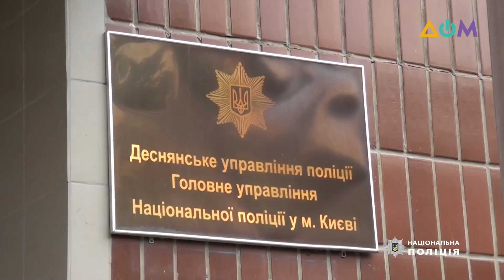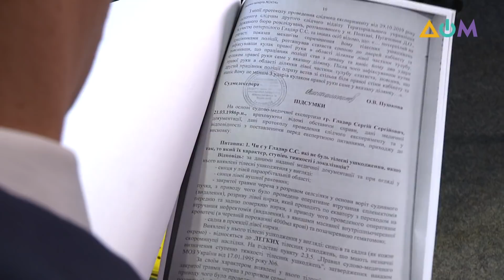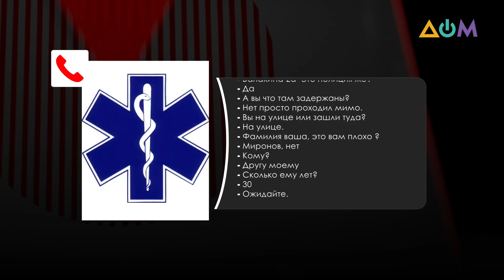Опасность быть свидетелем. Расстрел полицейского в Днипре | Право на право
Опасный свидетель или опасно быть свидетелем? Житель Кривого Рога Сергей Гладырь давал показания в полиции, а через 7 часов мужчину вынесли из отдела на носилках. Теперь дело Сергея – под контролем Госбюро расследований.
Молодой полицейский в Днипре задержал преступника ценой собственной жизни. Злоумышленник расстрелял правоохранителя при исполнении служебных обязанностей. Но даже получив ранение, оперуполномоченный Дарвин Потуданский сумел задержать подозреваемого.
О подробностях этих дел и главных резонансных новостей недели смотрите в программе "Право на право" с ведущей Дарьей Вершиленко и гостем проекта, советником министра внутренних дел Владимиром Мартыненко.